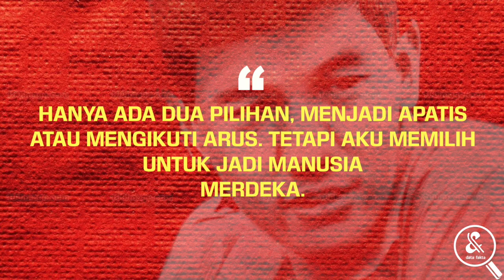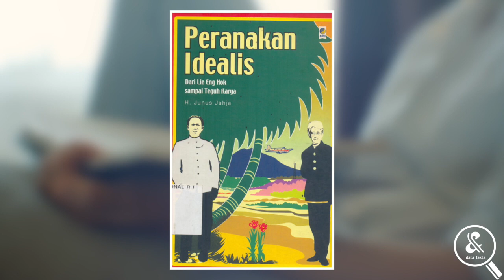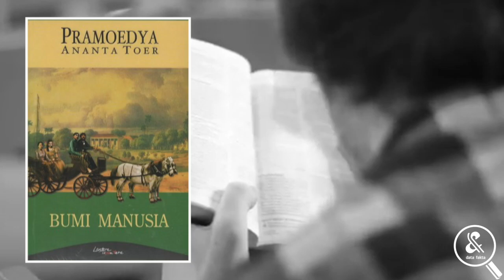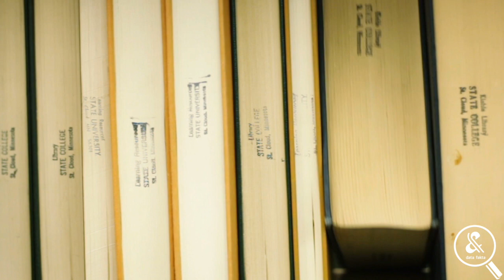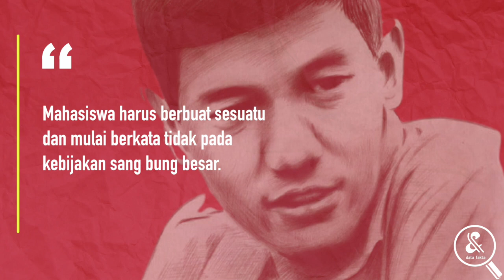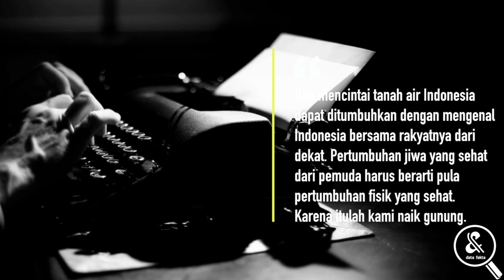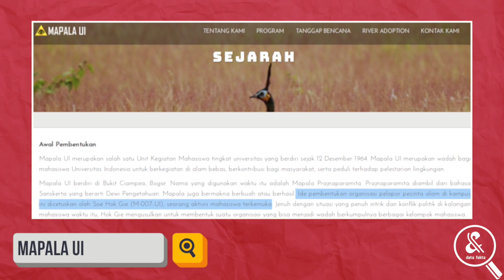PEMBERONTAK! Aktivis Mahasiswa yg Idealis! Inilah Biografi dan Fakta Menakjubkan Soe Hok Gie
Di kalangan aktivis mahasiswa, nama dan sosok Gie seringkali dijadikan panutan. Bagaimana tidak, keberanian serta sepak terjang aktivismenya dianggap sangat berpengaruh di dua masa awal, yap orde lama dan orde baru. Bahkan banyak yang meyakini, kalau pemikiran, tulisan, serta gerakan Gie berpengaruh kuat terhadap tumbangnya rezim Soekarno, dan ia termasuk orang pertama yang berani mengkritik rezim Soeharto. Nah, siapa sebenarnya sosok Soe Hok Gie ini, serta seperti apa sepak terjangnya dalam dunia aktivisme? Data Fakta sudah menyiapkan bahasannya untuk kamu, get your coffee dan check it out!